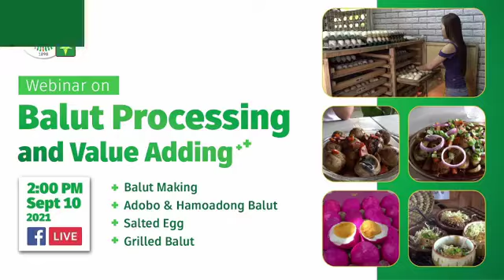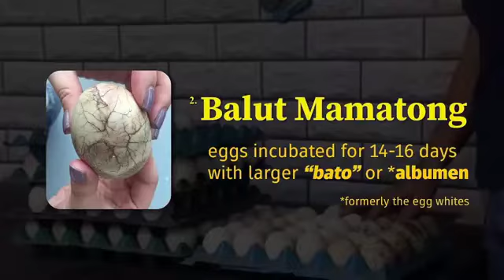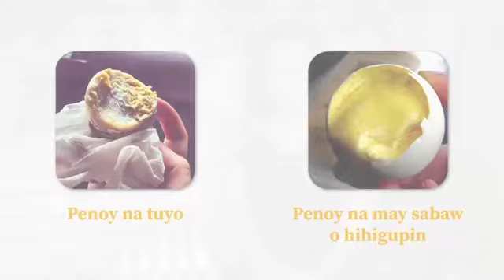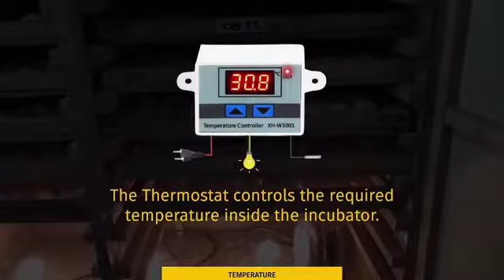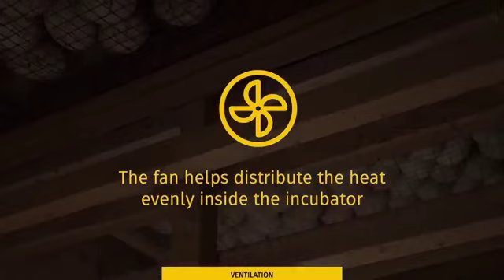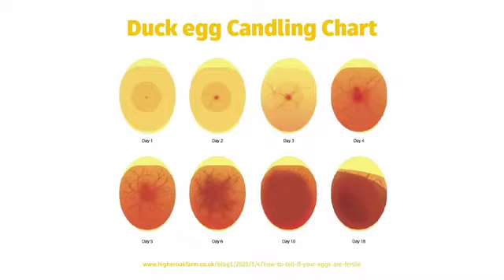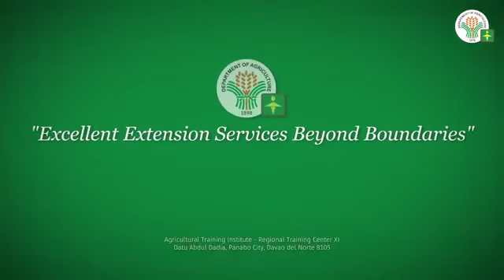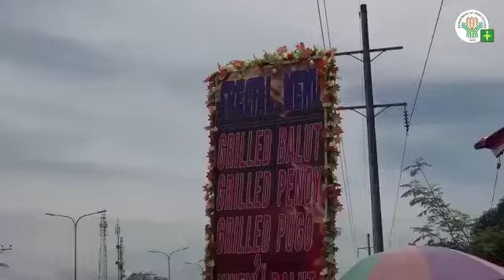Learn How to in Balut Processing and Value Adding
Speaker: Sheila Mae Romanillos Calo
G.E.M.S Balut

Learn different ways to add value to duck eggs.

Balut is a popular food commonly sold by street vendors in the
Philippines.  It consists of a fertilized duck egg that has been incubated for
approximately 18 days; a period of time which results in the
formation of a partially developed embryo within the shell. Balut
is eaten directly from the shell after being hard-boiled or
steamed.